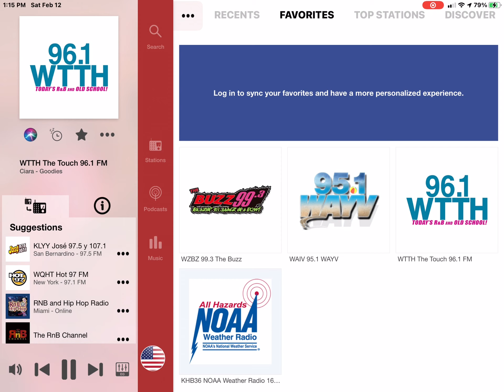Listening To 96.1 WTTH The Touch (Part 88)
Song is 1st Of Tha Month by Bone Thugs-N-Harmony in 1995.